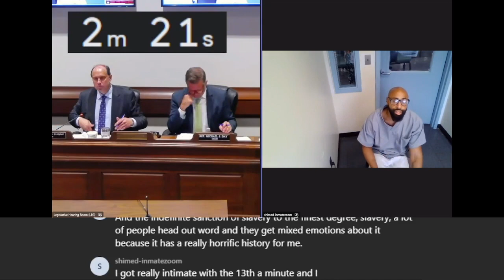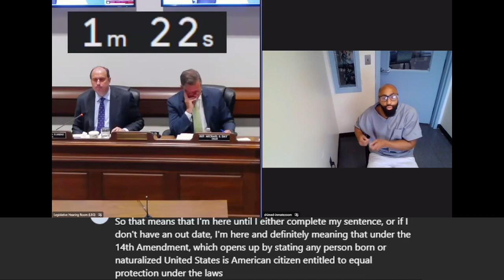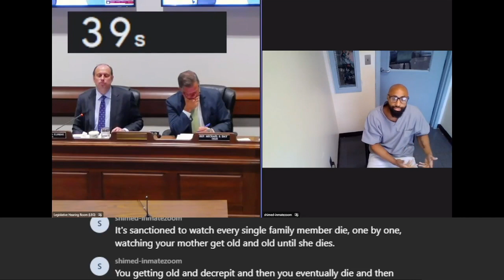Derrick Washington Testimony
For the second time in the state's history, incarcerated people were allowed to testify before the legislature. Watch as they testify before the Joint Committee on the Judiciary in favor of An Act to reduce mass incarceration, (S.1045 / H.1821), which would allow all people serving life sentences the opportunity for a parole hearing after serving 25 years, and would ensure access to restorative justice programming.